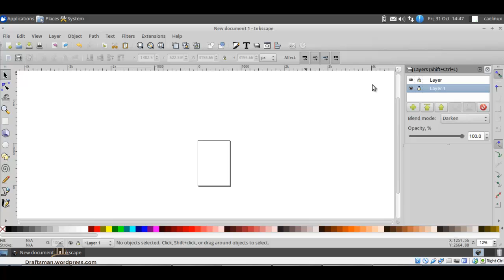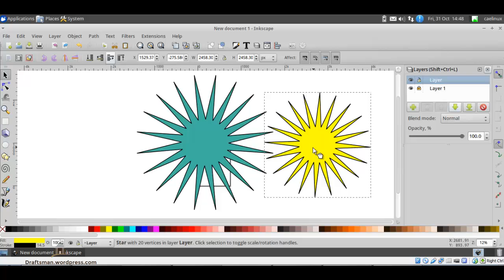inkscape 16 layer